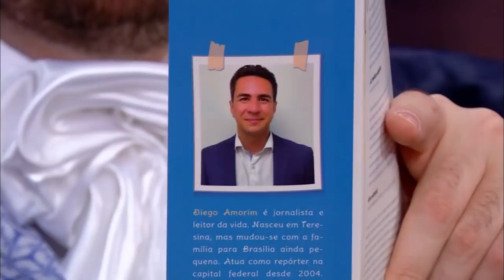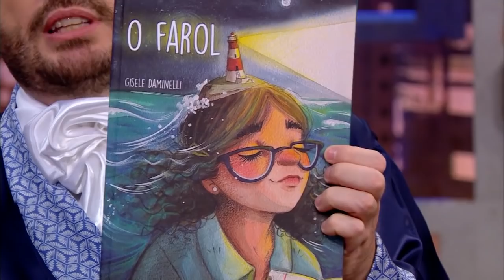Clube do Livro The Noite: Diego Amorim, Paula Rosiska e Gisele Daminelli | The Noite (29/03/22)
Desta vez, os livros indicados por Danilo para uma boa leitura foram: "Filho de Pandemia", "Vida ao rés do chão escolar" e "O farol". Confira!